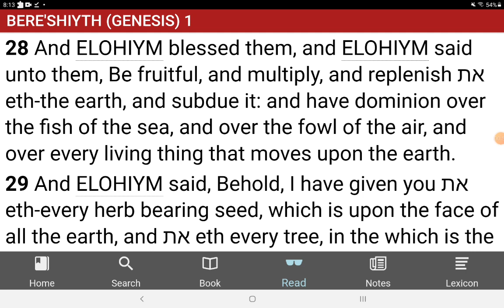The very first commands!